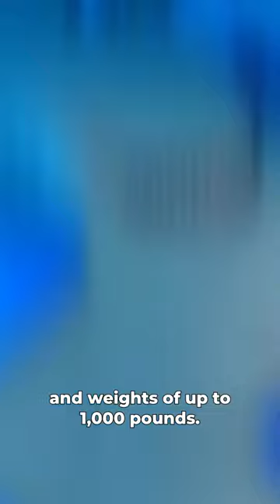Great hammerhead Sharks in 60 seconds 🔨🦈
🌊 Dive into Ocean Conservation with 4ocean!

Hey ocean lovers! 🌊 Let's make waves for our planet! Join me in supporting 4ocean's mission.

With every purchase, 4ocean removes 1 pound of ocean trash. Shop sustainable items and be part of the change. 🌟 Together, we can protect marine life and our beautiful Earth.

1️⃣ Explore 4ocean's range.
2️⃣ Choose your favorites.

Share this post, spread the word - let's create waves of change together! 🌊🌏